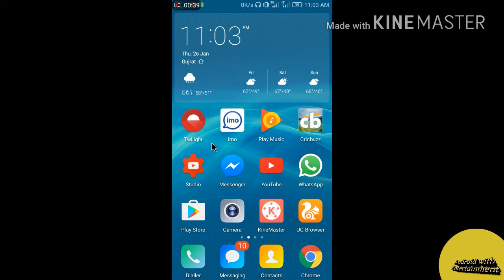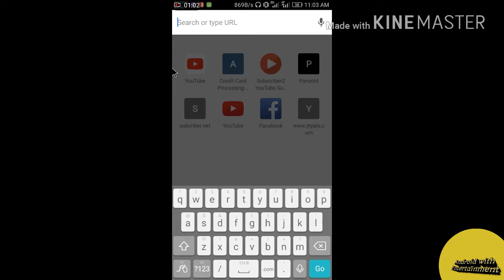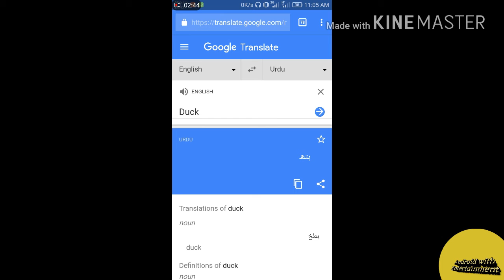Translate Any Language to your Own language without any software.In[ Urdu and Hindi] tutorial 2017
Published on 28January 2017
In This vedio I show you how to convert any word to own Language
How to Know meaning of any word
All language supporting .

🔷How to HACK any mobile games